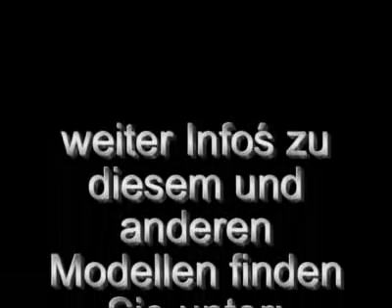John Deere RC Excavator by vcshobbies.com